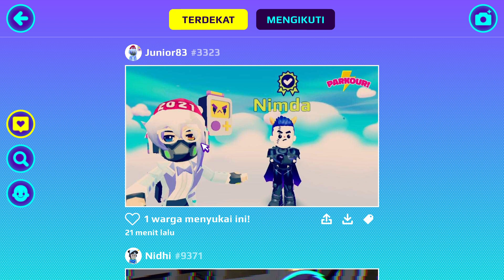KODE KREATOR RUMAH TERBARU PK XD | Rafi Talitha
Kode kreator rumah terbaru PK XD, lokasi secret box PK XD Natal 2023, rection brain meme, dan reaction youni PK XD

Akun TikTok: rafi_talitha